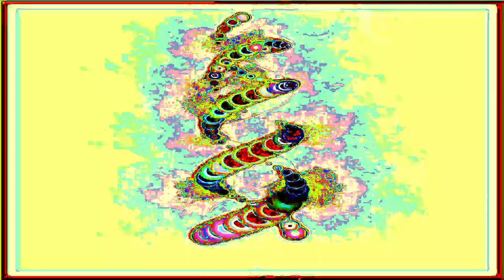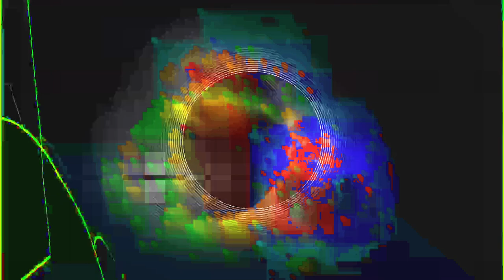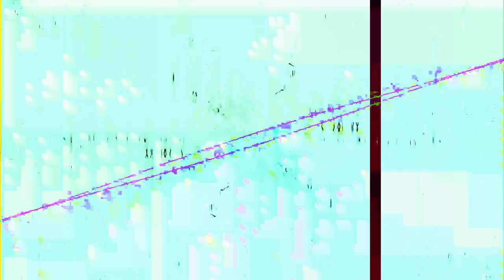[EPILEPSY WARNING] Movie 24 01 27 06h23m27s